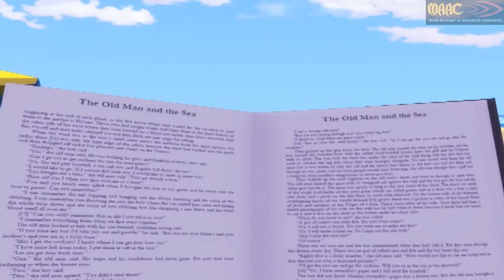Little Feet CST - 24 FPS 'Viewers Choice Awards' 2013 Entry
Little feet can do wonders. Watch an innocent act of a kid who tries to send back every starfish washed by the waves on the shore, back into the sea.